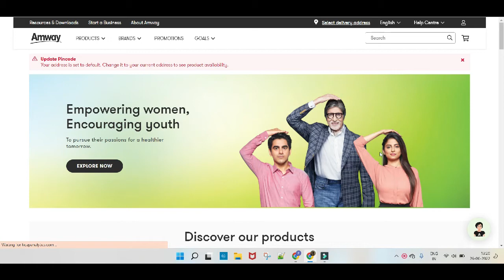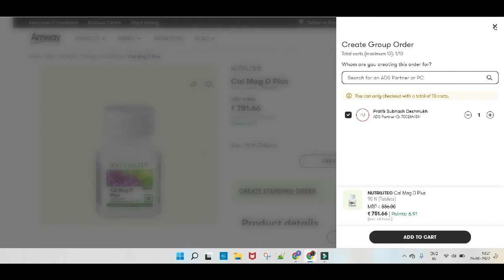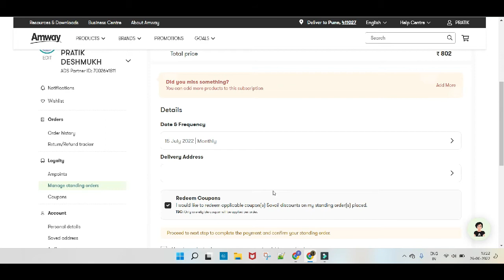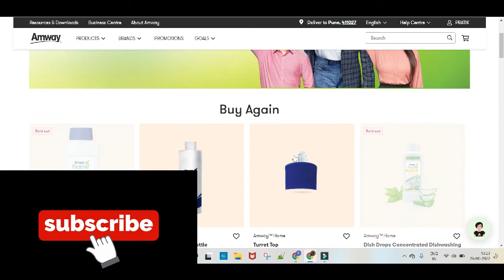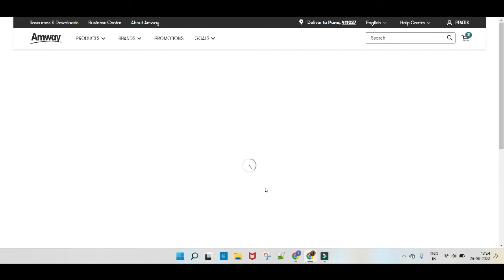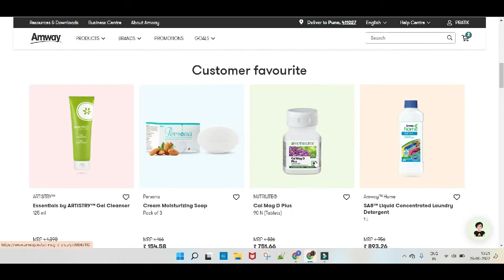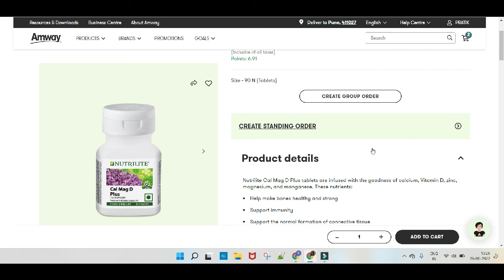How To Place Order | 3 New Ways | Amway New Website 2022 | AmwayPratik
Topics Covered:

How To Place Order on New Amway Website
3 Different Ways to Place Order

✅Start your own online business from scratch in just 27 days Without any investment!:

Mic I Recommend :
Boya ByM1Mic

Books That Inspire Me :
Bhagvad Gita As It Is English
How I Raised Myself From Failure To Success In Selling
The Secret English Version
The Secret Hindi Version
The Magic of Thinking Big
How to Win Friends and Influence People

Tools:
MAONO AU-PM461TS Condenser USB Mic for PC, YouTube Recording